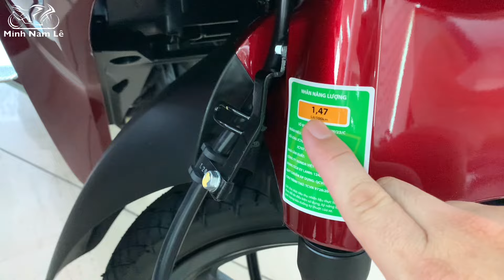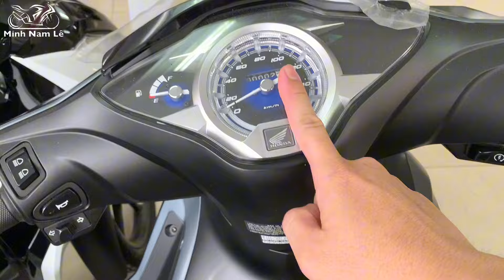Giá xe future tháng 10/2024 | Trả góp trả trước chỉ từ 8 triệu | Minh Nam Lê